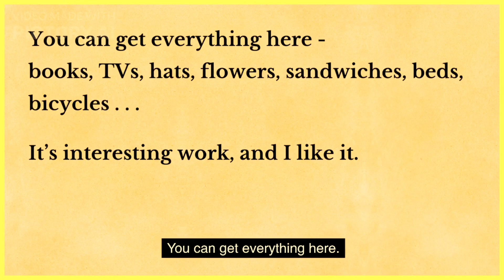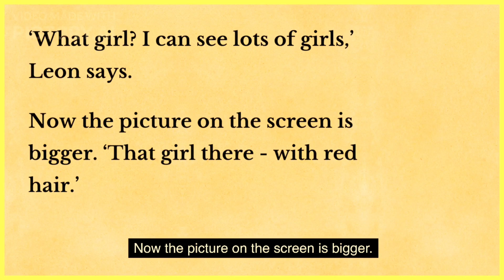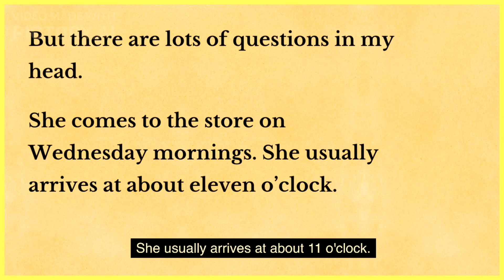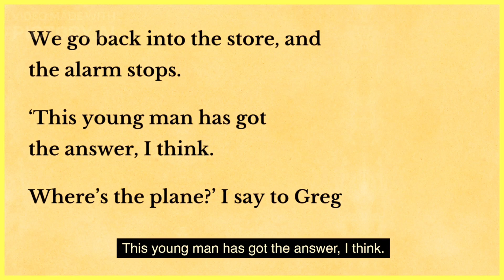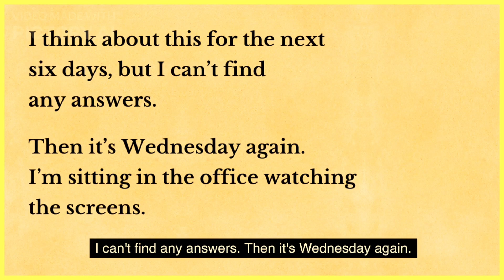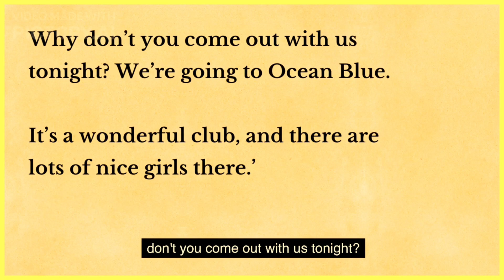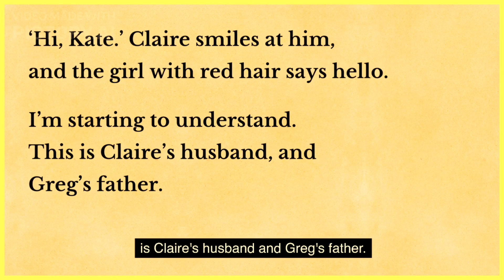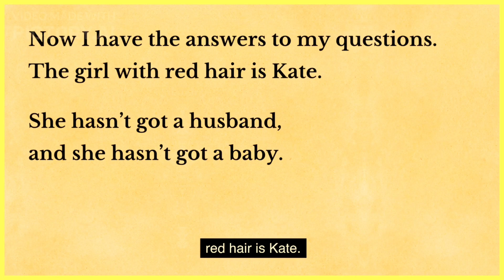GOD HAS A PLAN FOR YOU | God's plan | motivational story | English short story